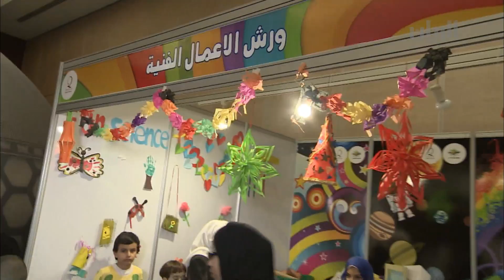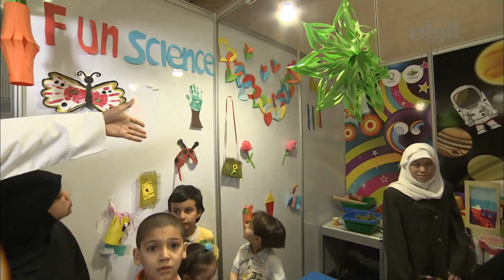برنامج رمضان مبارك 27-07 - 2013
يمكنكم متابعتنا اكثر على الروابط التالية :
هو برنامج مسائي يومي مباشر يتابع النشاطات والفعاليات التي تشهدها قطر خلال شهر رمضان الكريم.
يتطرّق البرنامج يوميًا إلى مواضيع مرتبطة بالشهر الفضيل من صحية واجتماعية ودينية من خلال تقارير وضيوف ومتابعات مباشرة مع المراسلين. كما ينقلنا البرنامج يوميًا إلى أحد مجالس هل قطر لنعيش معاني رمضان وتقاليده الطيبة.
والجديد في الموسم الثاني ضمن برنامج "رمضان مبارك" هو التعاون بين شركة أوريدوو للاتصالات وقناة الريان الفضائية ضمن فقرة يومية خلال شهر رمضان، يستطيع من خلالها الشباب القطري والمقيم تقديم مشاريع تطويرية تنموية مجتمعية عبر مسابقة يصوّت الجمهور من خلالها للمشترك صاحب المشروع الأقرب إلى قلوبهم واهتماماتهم، وبنهاية المسابقة يتم تمويل مشروع الفائز
حلقة18